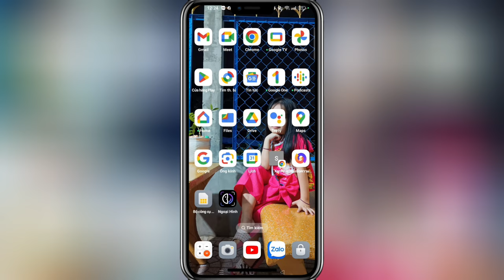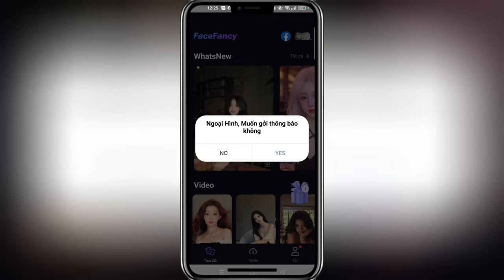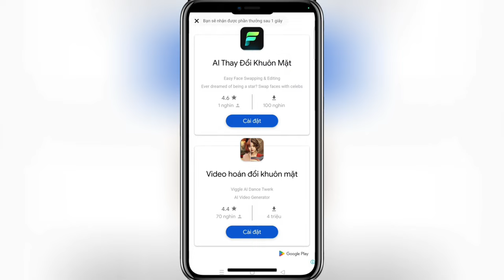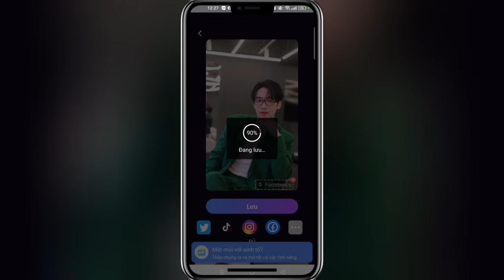Tạo hình ảnh thành video chuyên nghiệp ít người biết